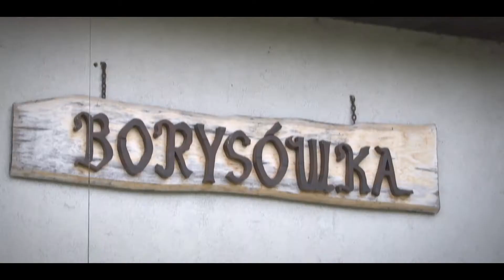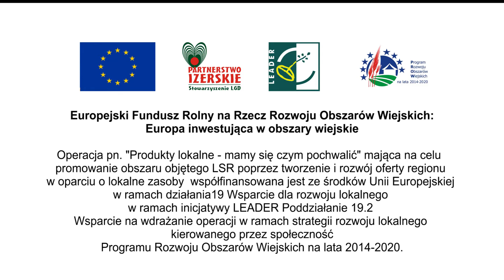Cuda z drewna - Hebel